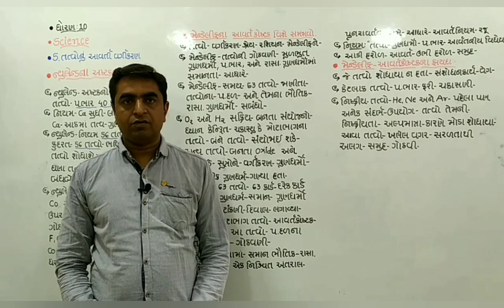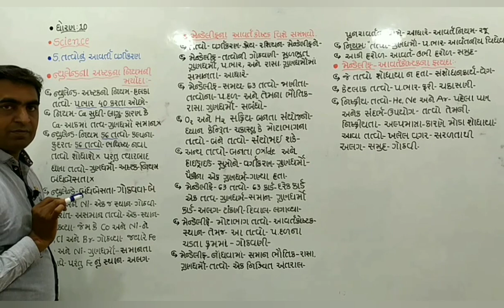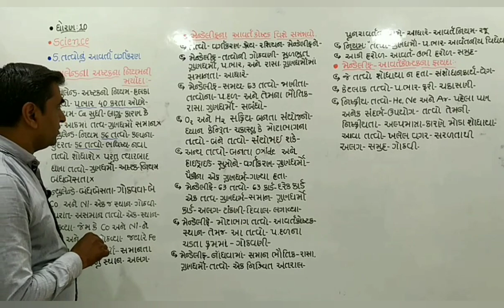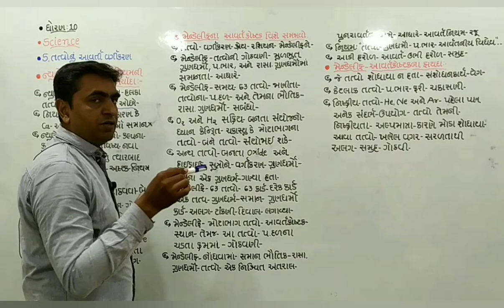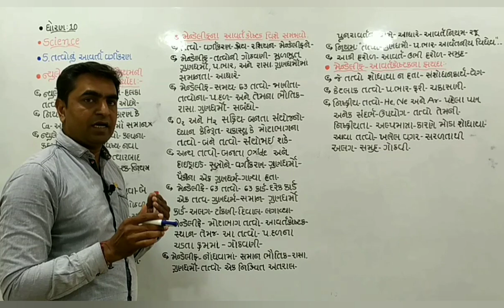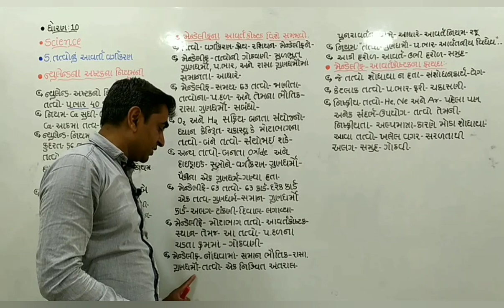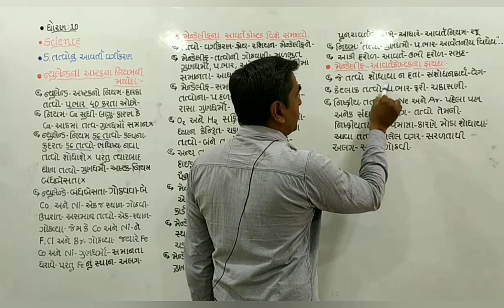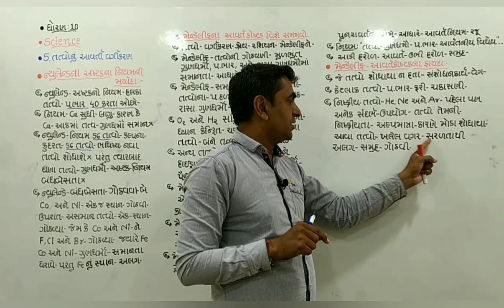||NCERT|| ||Std.10|| ||Science|| ||Chap.5|| ||Lecture 3||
# Science By Ravindra Vaghasiya #